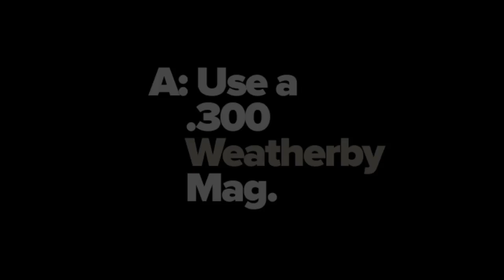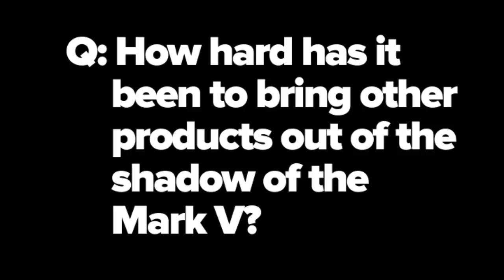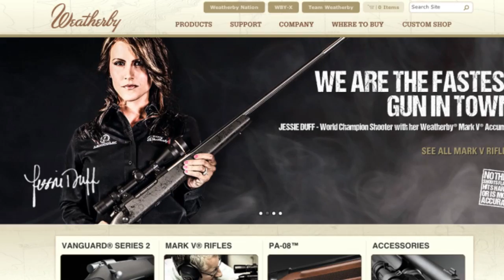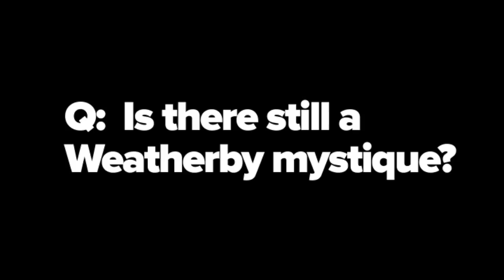Ed Weatherby Interview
NRA Editorial Director John Zent and Ed Weatherby talk guns, history and the "Weatherby Mystique."